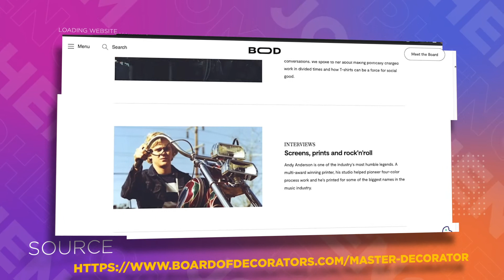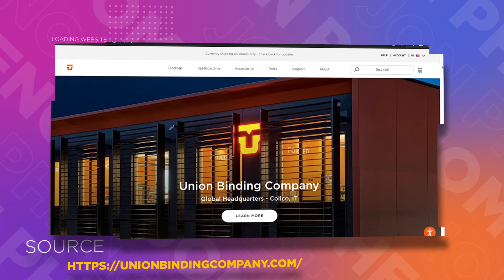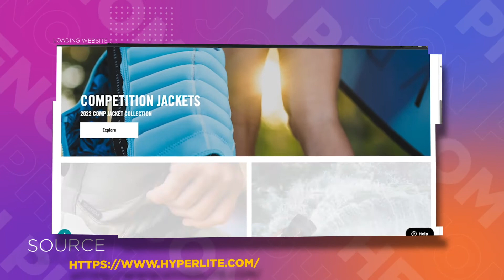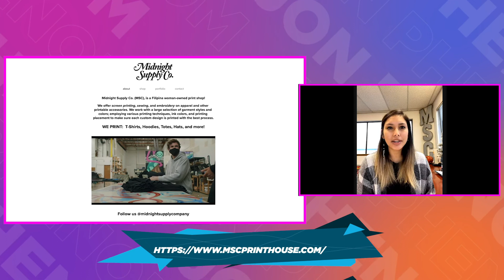Merch Maker Christine Geronimo Interview | Midnight Supply Company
FREE! Clothing Brand Launch Course

Want to start a fashion brand or clothing line? Got Merch questions? Let clothing brand mentor Jon Phenom help.

Jon Phenom has worked with clothing brands professionally since 2000. In that time he's worked design, production, marketing, and brand management with many clothing lines. Featured Google Speaker and form Creative Director & Brand Director. For a startup clothing company and fashion labels, he is the clothing brand mentor.